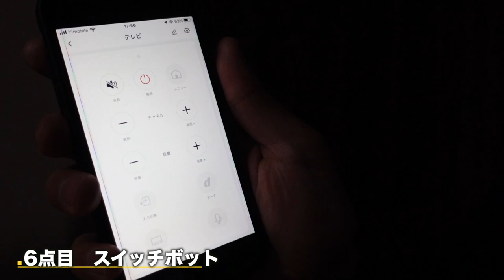【7選】冬ボーナスで絶対に買うべき生活爆上がりアイテム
僕の視聴者さんは95%がメンズなんですが・・・
メンズなら社会的地位や年収が上がるのは憧れますよね〜

僕みたいな一般ピーポーが言うことではないですが
周りの金持ちは家事をとにかく"しない"！

金持ちは家事代行に依頼してるんですが
「俺はさすがにそんな金ねぇーわ！」と思い
家電に動かせることにしました！

スマートロック
自動ソープ噴射器
自動アルコール噴射器
ドラム式乾燥機
ブラーバ
スイッチボット

◆‹目次›
0:00　はじまり
0:44　本日の流れ
0:58　本編スタート
9:40　嫁のNo.1